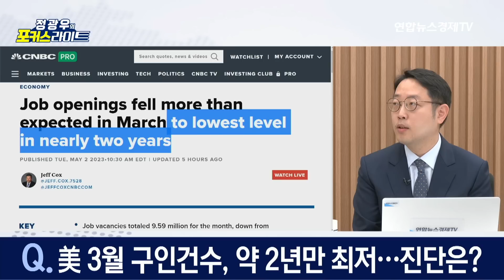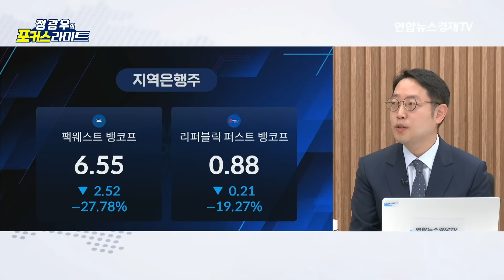계획대로 식고 있는 미 고용 시장! 은행주 폭락은 좀 더 나올 수도.. (정광우 86번가 대표) | 연합뉴스경제TV 230503 굿모닝인포맥스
💁🏻‍♂️출연: 정광우 86번가 대표
💁🏻‍♂️진행: 홍선애 앵커, 김준송 대표